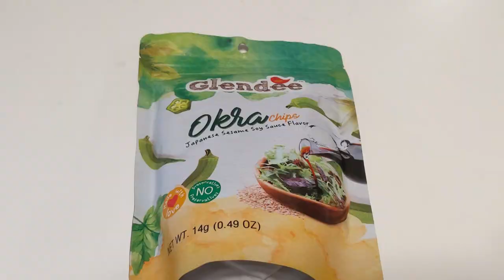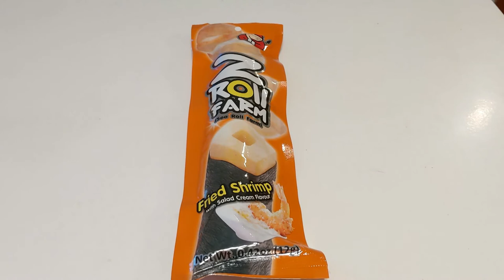Two Macs Try Universal Yums Snacks from Thailand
In this video we try snacks from Thailand in Universal Yums July 2020 SuperYum Box.

Music | Far Away by Declan DP